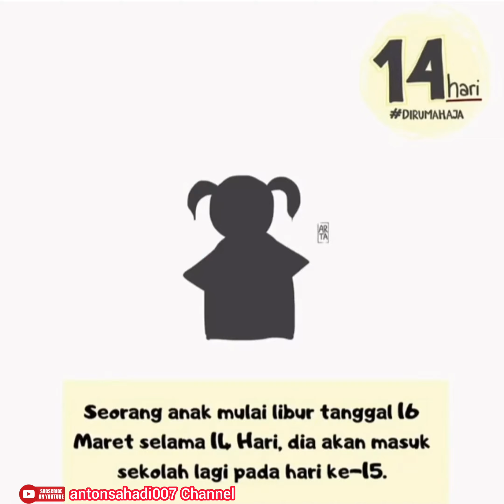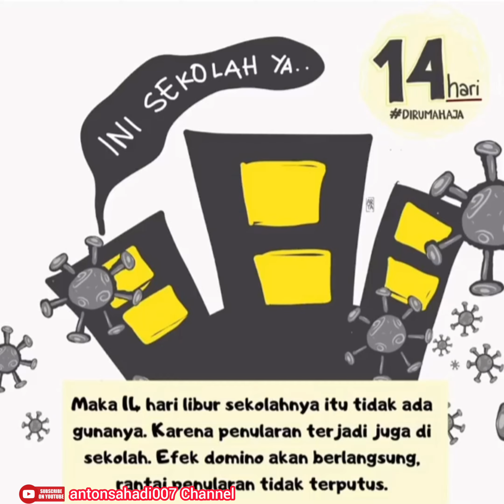Anak Sekolah diliburkan selama 14 Hari ? 14 hari itu mampu menghentikan laju penularan Covid-19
Selama Malam
Anak2 senang libur sekolah 14 hari, sayangnya banyak orang tidak memahami.
Mengapa 14 hari dan untuk apa, maklum himbauan itu tanpa disertai penjelasan yg memadai.
14 hari itu sangat penting dan harus disertai tindakan kepatuhan.
14 hari itu mampu menghentikan laju penularan Covid-19.
14 hari itu mampu menyelamatkan ribuan orang.
Mengapa?
Penjelasannya demikian,
-Ketika seseorang kontak dgn apapun yg bisa menginfeksinya dgn Covid-19, maka harus ditunggu 14 hari minimal, jika tidak terjadi apa2, maka orang itu aman.
-Libur 14 hari untuk memotong rantai penularan, ini baru akan berhasil jika semua orang tetap tinggal di rumah masing2 selama 14 hari itu, kenapa?
Contoh, seorang anak mulai libur tgl 16 Maret selama 14 hari, dia akan masuk sekolah lagi pd hari ke-15. Ternyata anak ini dan keluarganya menggunakan waktu libur itu untuk jalan2, mengunjungi kumpulan orang, atau ketempat saudara, ke mall dll, seandainya dia jalan2 di hari ke 10 dan terlular Covid-19 di tempat yg ia kunjungi, mungkin pada hari ke 14/15 belum ada tanda2 dia sakit, tetapi dia sudah membawa Covid-19 di tubuhnya dan berpotensi menularkan, andai dia masuk sekolah pada hari ke 15 dst. Maka 14 hari libur sekolahnya itu, tidak ada gunanya, penularan terjadi juga di sekolah, efek domino akan berlangsung, rantai penularan tidak terputus.
Untuk itu, semua orang harus bekerjasama, semua warga Indonesia harus membantu, warga harus kompak, yaitu patuh untuk tidak kemana-mana dalam 14 hari itu kecuali untuk hal yang sangat perlu.
Waktu 14 hari itu, berguna untuk saling pantau, jika ada orang yg menunjukkan gejala2 menderita serangan Covid-19, bisa segera ditangani dan penularan stop hanya pada dia, karena dia tidak kontak dgn orang lain dalam 14 hari itu.
Jadi, mari kita mengisolasi diri, untuk diri sendiri dan orang lain,  mungkin pula dalam skala besar untuk umat manusia

Mohon jelaskan kpd orang2 lain, supaya semua patuh dan pemerintah terbantu untuk stop penularan Covid-19, jika tidak, maka 14 hari libur itu percuma, 14 tahun pun tak bisa stop penularan.

Semoga kondisi dunia segera pulih. 🙏